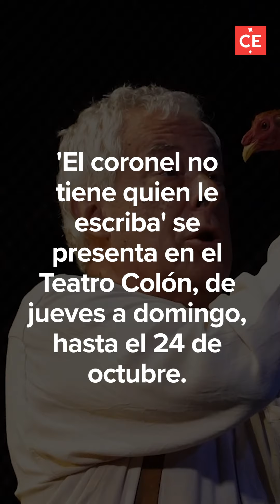‘El coronel no tiene quien le escriba’: dolor de país en el teatro | El Tiempo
La adaptación de Jorge Alí Triana y Verónica Triana del libro de Gabriel García Márquez llega al Teatro Colón. Más información